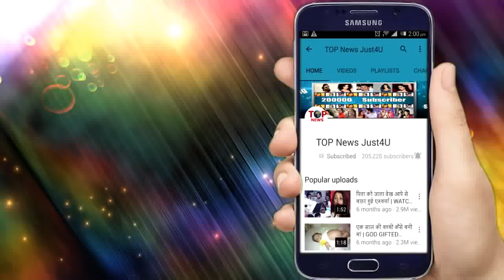YRKKH: दादी मिली हुई है राघव से, देगी बड़ी साजिश को अंजाम | DADI’ SECRET MOTIVE